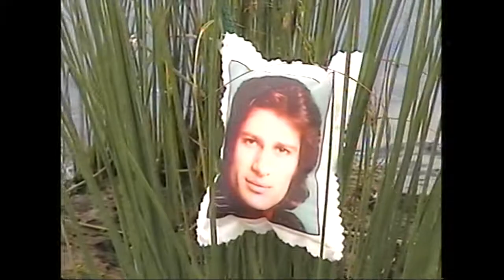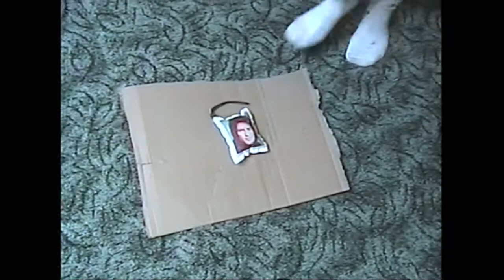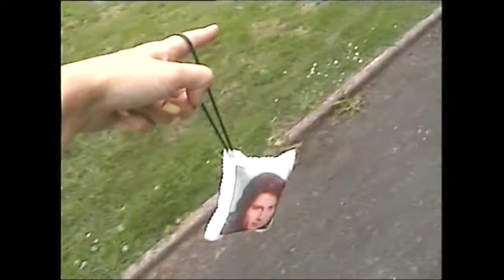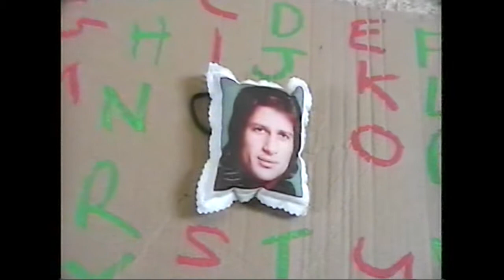Pillow Man - Underwhelming Choo Choo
'Underwhelming Choo Choo' by Pillow Man
Song made with my BFF using Top Of The Pops Mix Factory CD Rom game!
Video filmed on a crusty old camera
Oo la la! B.W 4eva.